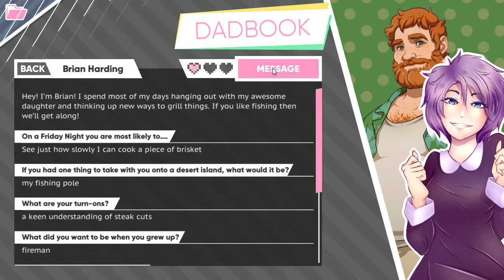FISHING TRIP!!!!! - Dream Daddy - Episode 17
Let me just drown real quick.

And support some great game developers!